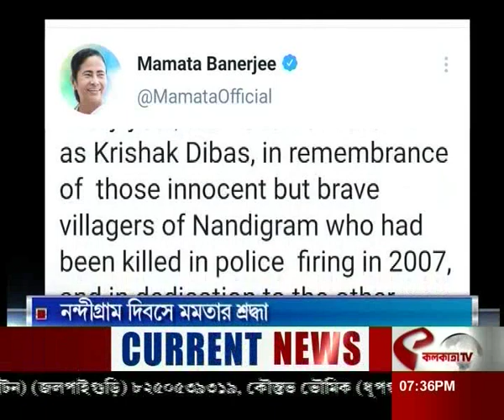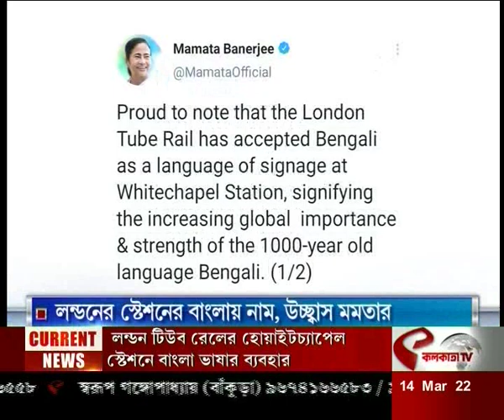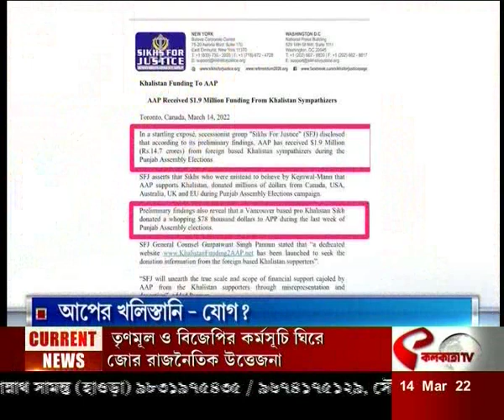আজকের সেরা দশটি খবর একসাথে